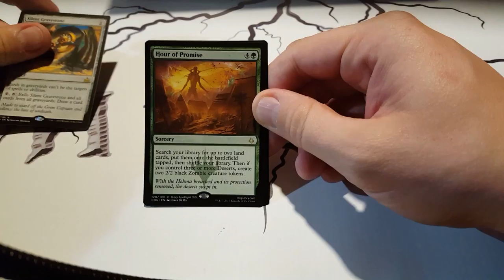Dominaria Showdown pack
Credit